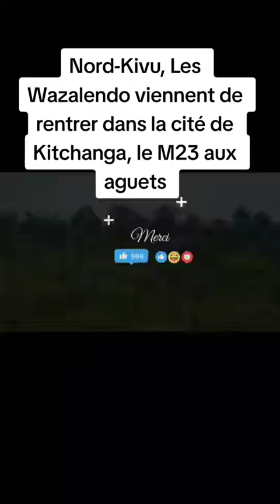NORD KIVU LES WAZALENDO NEUTRALISER LE M23 AUX AGUETS @GK MARKET TV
N' OUBLIEZ PAS S ABONNÉS AIMER PARTAGER FAISONS NOUS LE COMMENTAIRES SUR LE @GK MARKET TV